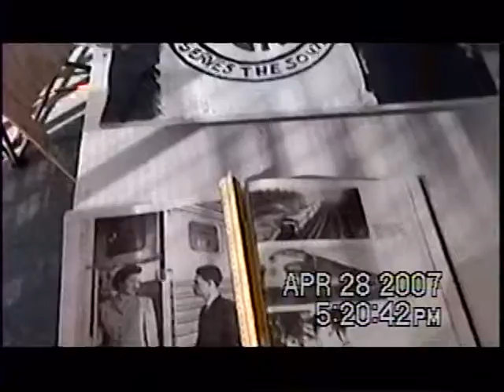RDMVTL 9574 ~ 4/28/2007 {MY STORY} DESK PROJECT FOR SAL @ JOYLAND , NC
DURHAM , NORTH CAROLINA ~ 5:20 PM(EST)  I wanted to build a durable work platform for my friend Sylvester who works across the street guiding trucks to the Sears Warehouse. I was in a rush and mis~spelled "Southern" with "Souhern" . I later corrected the sleight ~ oversight.